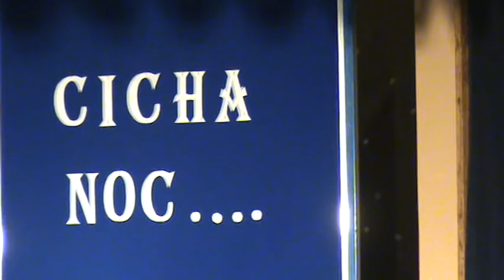Koncert Kolęd 2012 - 3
Świąteczny Koncert "Tam, gdzie nasze Betlejem..." Szkoła Podstawowa Nr11